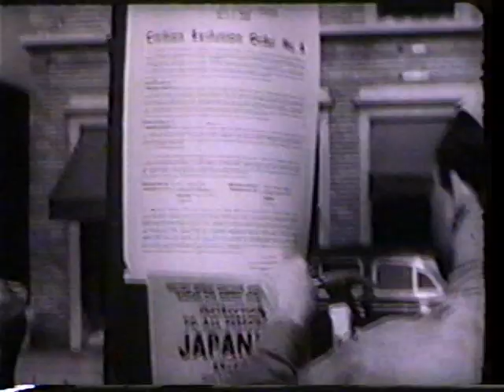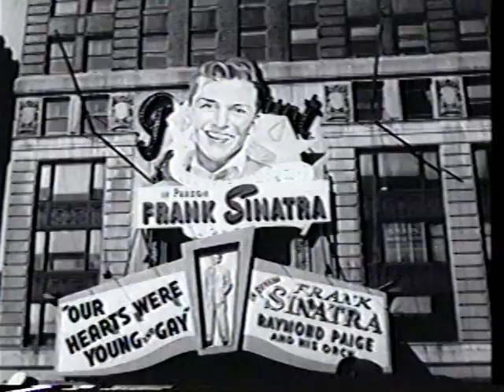The Century, America's Time: Homefront (2 of 3)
The Japanese attack Pearl Harbor and force American industries to retool for the Allies' war effort. As a result, the Great Depression lists, making way for Southern blacks, and women to enter the work force in record numbers.